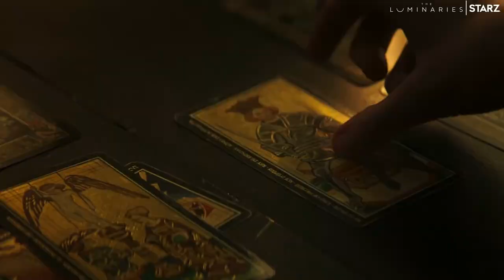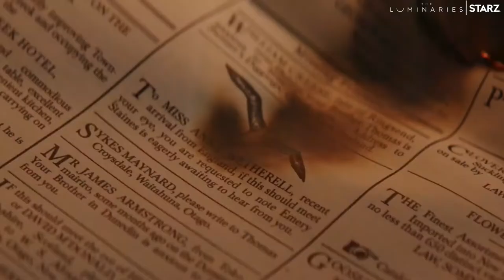THE LUMINARIES Official Trailer (Movie 2021)「New Trailers」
Murder. Mystics. Destiny. Will their journeys be a matter of fortune or fate? TheLuminaries premieres this Valentine’s Day on STARZ.

An epic story of love, murder, and revenge set on the Wild West Coast of New Zealand during the gold rush. Follow the love and revenge as men and women travel the world making their fortunes.
Starring Eva Green, Himesh Patel and Eve Hewson.